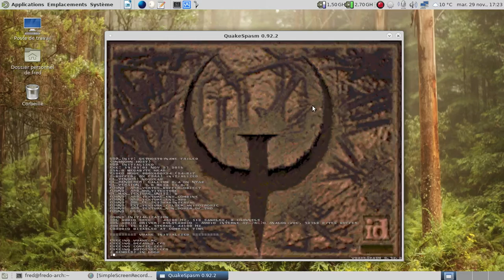The "lost" levels - Nightmare